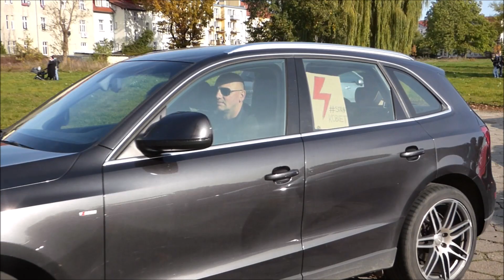Mieszkańcy głośno zaprotestowali przeciwko decyzji TK